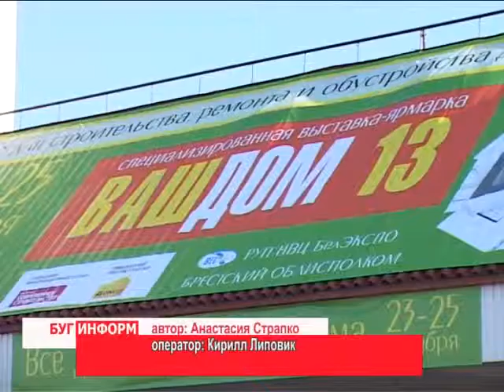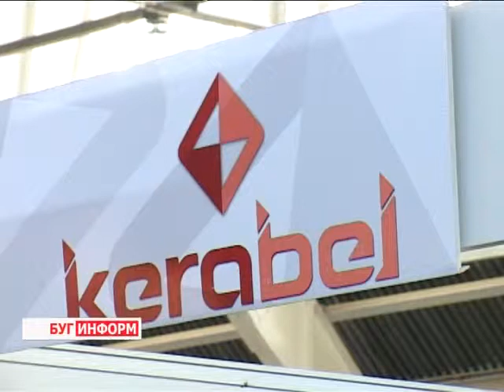2013-10-23 г. Брест Телекомпания "Буг-ТВ". Открытие выставки «Ваш дом -- 2013 «.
Одна из основных новостей недели -- в городе над Бугом начала работать специализированная выставка «Ваш дом». Этот строительный форум, объединяющий предприятия и организации различных форм собственности, -- довольно молодой, но уже традиционный на Брестчине. В 2012-ом у выставки «Ваш дом» первый юбилей - пятилетие.
Организаторы проекта, областной исполнительный комитет и Национальный выставочный центр «Белэкспо», отмечают растущую год от года популярность  выставки. В этот раз около 80 экспонентов представили продукцию строительной отрасли и не только в новом зале  легкоатлетического манежа. Основной показатель интереса -- постоянно увеличивающийся спрос на товары, представленные на ярмарке.